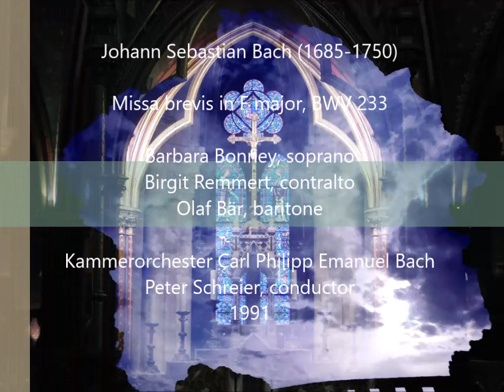Bach Missa brevis in F major, BWV 233 [Schreier] by Bonney, Remmert, Bär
Missa brevis in F major, BWV 233 (Mass for 3 voices, chorus, orchestra & continuo in F major, BWV 233 (BC E6)

00:00 1. Chorus. Kyrie
04:06 2. Chorus. Gloria in excelsis Deo
09:37 3. Aria. Domine Deus
12:44 4. Aria. Qui tollis peccata mundi
18:33 5. Aria. Quoniam tu solus
22:20 6. Chorus. Cum Sancto Spiritu

Birgit Remmert, Contralto
Olaf Bär, Bass

RIAS-Kammerchor
Kammerorchester Carl Philipp Emanuel Bach
Conducted by Peter Schreier
Jan 1991